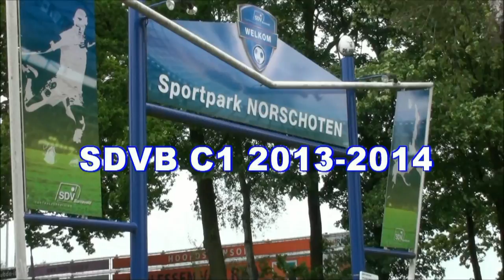22 03 2014 SDVB C1 asc Waterwijk C1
zaterdag 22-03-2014 werd op sportpark Norschoten om 10:15 uur de aftrap genomen vd wedstrijd SDV Barneveld C1 - a.s.c. Waterwijk C1.
Na 2x 20 min voetbal was de eindstand 4-1 voor SDV Barneveld.